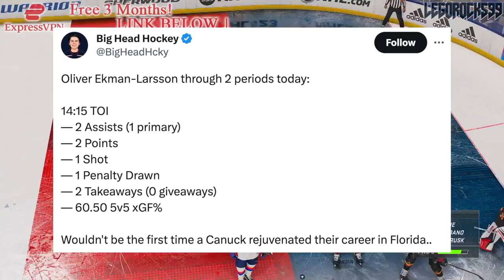You've Gotta Be KIDDING Me… (OLIVER EKMAN-LARSSON 3 ASSISTS, HE'S AMAZING NOW?) Canucks, Panthers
Today we're overreacting to Florida Panthers defenceman Oliver Ekman-Larsson's pre-season game yesterday against the Nashville Predators, because he was never this good for the Vancouver Canucks.

The 2023 NHL Draft 1st Round went as follows:

1st) Chicago Blackhawks, Connor Bedard
2nd) Anaheim Ducks, Leo Carlsson
3rd) Columbus Blue Jackets, Adam Fantilli
4th) San Jose Sharks, Will Smith
5th) Montreal Canadiens, David Reinbacher
6th) Arizona Coyotes, Dmitri Simashev
7th) Philadelphia Flyers, Matvei Michkov
8th) Washington Capitals, Ryan Leonard
9th) Detroit Red Wings, Nate Danielson
10th) St. Louis Blues, Dalibor Dvorsky
11th) Vancouver Canucks, Tom Willander
12th) Arizona Coyotes (from Ottawa Senators), Daniil But
13th) Buffalo Sabres, Zach Benson
14th) Pittsburgh Penguins, Brayden Yager
15th) Nashville Predators, Matthew Wood
16th) Calgary Flames, Samuel Honzek
17th) Detroit Red Wings (from New York Islanders via Vancouver Canucks), Axel Sandin Pellikka
18th) Winnipeg Jets, Colby Barlow
19th) Chicago Blackhawks (from Tampa Bay Lightning), Oliver Moore
20th) Seattle Kraken, Eduard Sale
21st) Minnesota Wild, Charlie Stramel
22nd) Philadelphia Flyers (from Los Angeles Kings via Columbus Blue Jackets), Oliver Bonk
23rd) New York Rangers, Gabe Perreault
24th) Nashville Predators (from Edmonton Oilers), Tanner Molendyk
25th) St. Louis Blues (from Toronto Maple Leafs), Otto Stenberg
26th) San Jose Sharks (from New Jersey Devils), Quentin Musty
27th) Colorado Avalanche, Calum Ritchie
28th) Toronto Maple Leafs (from Boston Bruins via Washington Capitals), Easton Cowan
29th) St. Louis Blues (from Dallas Stars via New York Rangers), Theo Lindstein
30th) Carolina Hurricanes, Bradley Nadeau
31st) Colorado Avalanche (from Florida Panthers via Montreal Canadiens), Mikhail Gulyayev
32nd) Vegas Golden Knights, David Edstrom